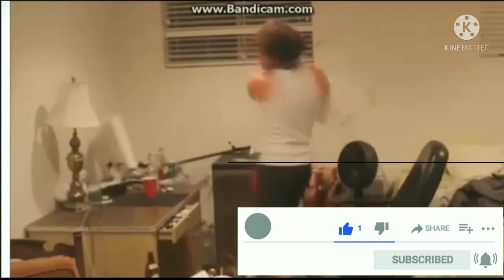Get Extra FFIC Silver Token For Extra Rewards in Free Fire🔥🔥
tokenexchnge